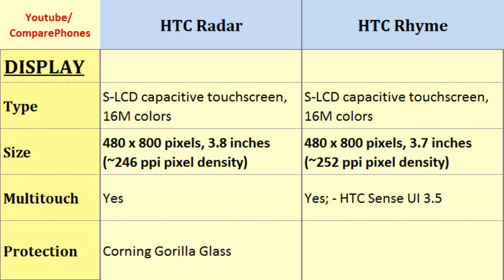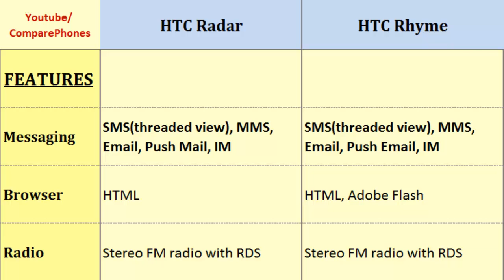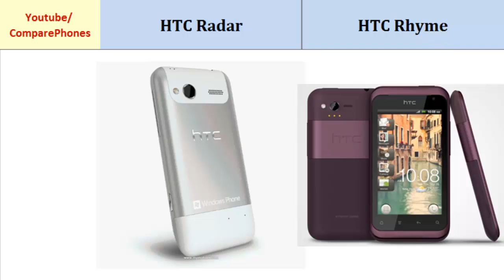HTC Radar vs HTC Rhyme, features compared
HTC Radar vs HTC Rhyme, features compared : Radar and Rhyme, Mobile Phone Review and Specs Comparison ; 1 GHz Scorpion, 480 x 800 pixels, 3.8 inches, 1 GHz Scorpion, 480 x 800 pixels, 3.7 inches, Operating System, Battery Life, LTE, Storage, Ram, Sensors etc...